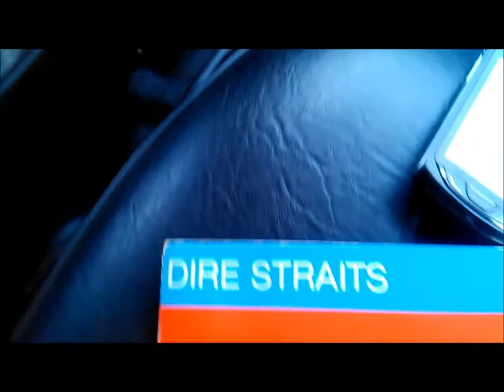Dire Straits Feeling - Zsiguli 1980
I drive with my car and you can feel the song called Skateaway.

Skateaway performed by Dire Straits!